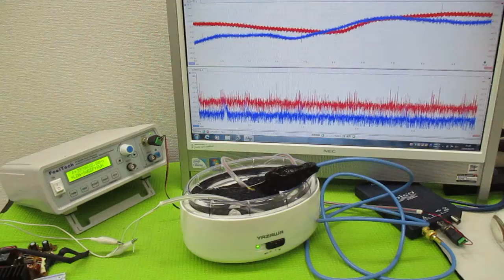オリジナル製品：超音波発振プローブを利用した超音波制御技術 ultrasonic-labo